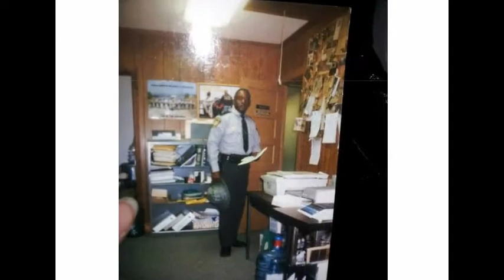Rest in Peace Mike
I created this video in Loving Memory of Michael A. Boyer, Jr.